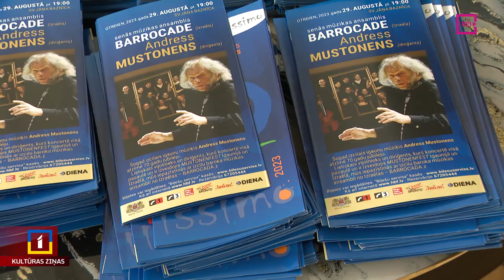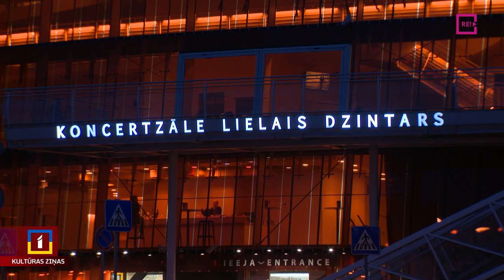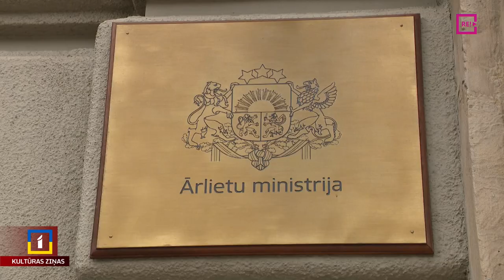Vai Latvijā gaidām arī māksliniekus, kas uzstājas Krievijā?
Kamēr vien norisinās Krievijas iznīcinošais karš Ukrainā, aktuāli ir arī jautājumi par ikviena cilvēka ētiskajām izvēlēm. Tas attiecas arī uz māksliniekiem, pasākumu rīkotājiem un apmeklētājiem. Mēneša beigās plānotais diriģenta Andresa Mustonena koncerts Rīgā aktualizējis diskusiju par mūsu attieksmi pret mākslinieku sadarbošanos ar Krieviju, un šim tematam pievērsās arī kolēģe Anete Ašmane-Vilsone.